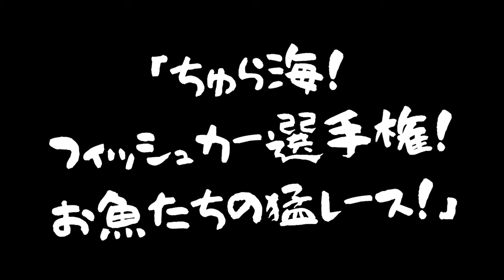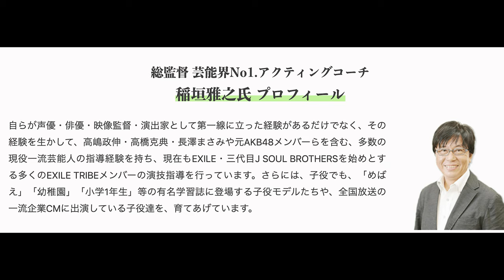【FRD presents 出るFM！稲垣雅之の「声優やっちゃえ！アニメ球！」】Vol.31 ちゅら海！フィッシュカー選手権〜お魚たちの猛レース！〜@2021/4/20